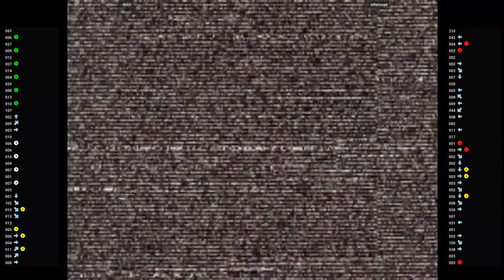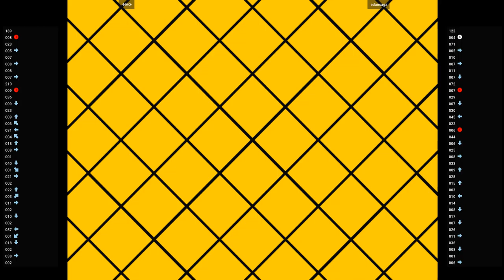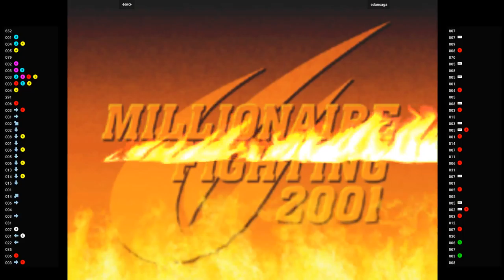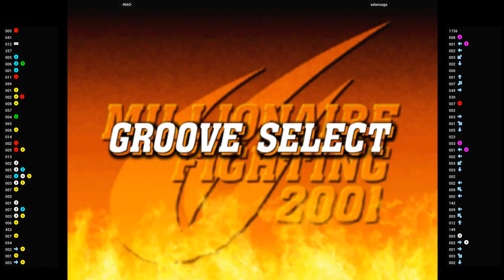CVS2 🕹 -NAO- VS edansaga